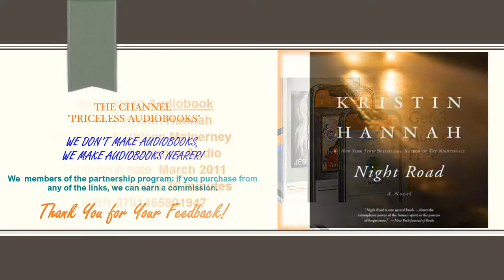AudioExpert Written by Kristin Hannah Read by Kathleen McInerney ISBN9781455801947